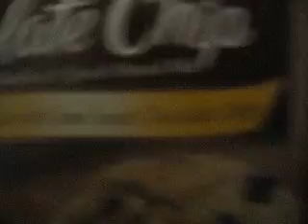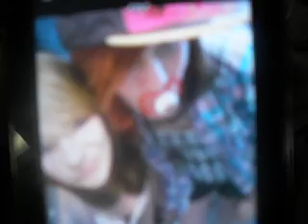jay and mae / muffins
muffins. mae killed the muffin man